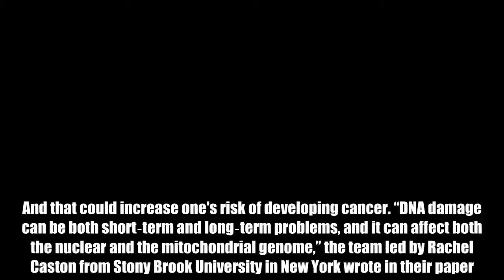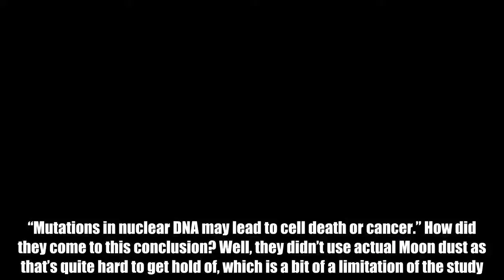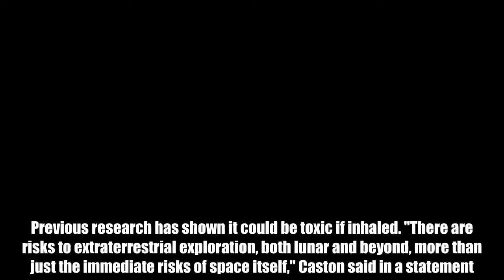Moon Dust May Alter The DNA Of Astronauts And Increase The Risk Of Cancer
For better or worse, NASA recently decided to shift its focus from Mars back to the Moon, with loose plans to one day set up a base there. But there could be some unwanted consequences for those Moon residents. In a paper published in GeoHealth, researchers have found that Moon dust not only kills cells, but it can also alter your DNA. And that could increase one's risk of developing cancer. “DNA damage can be both short‐term and long‐term problems, and it can affect both the nuclear and the mitochondrial genome,” the team led by Rachel Caston from Stony Brook University in New York wrote in their paper. “Mutations in nuclear DNA may lead to cell death or cancer.” How did they come to this conclusion? Well, they didn’t use actual Moon dust as that’s quite hard to get hold of, which is a bit of a limitation of the study. Instead, they used simulated dust, such as volcanic ash from Arizona and bits of lava from Colorado. While not perfect, that’s not a bad analog, because Moon dust is somewhat the remains of magma and lava that were once on the lunar surface but that have been destroyed by meteorite impacts. From the Apollo missions, we know that Moon dust is super annoying. It’s incredibly small and gets everywhere, with astronauts reporting it was very hard to get rid of from their spacecraft. Previous research has shown it could be toxic if inhaled. "There are risks to extraterrestrial exploration, both lunar and beyond, more than just the immediate risks of space itself," Caston said in a statement. To make their findings, the team exposed human lung cells and mouse brain cells to these lunar soil stimulants. The cells were grown and then exposed to the dust, before being counted and checked for DNA damage. The results showed that simulated soil fine enough to be inhaled killed 90 percent of cells. In fact, they were so effective at killing the human lung cells that the team couldn’t even measure the DNA damage, although they could in the mouse neurons. In addition to the cancer risk mentioned earlier, volcanic ash on Earth can cause issues including bronchitis, and Moon dust could be just as harmful. It may even accumulate in the brain, although the exact effects of this are unknown. “If there are trips back to the moon that involve stays of weeks, months or even longer, it probably won't be possible to eliminate that risk [cancer] completely,” the senior author on the paper, Bruce Demple, said in a statement. So while going back to the Moon is desirable, there might be a few issues to iron out first. (H/T: Gizmodo)